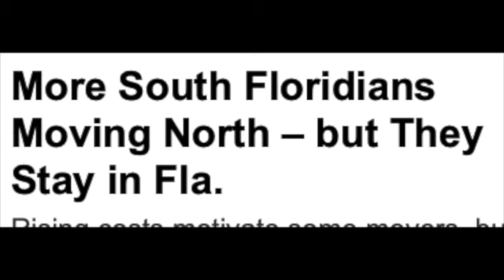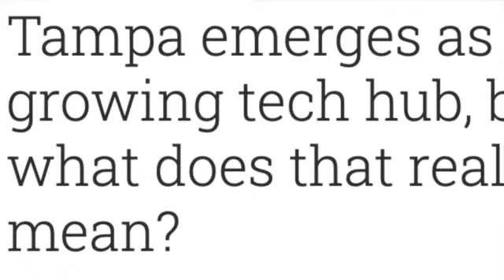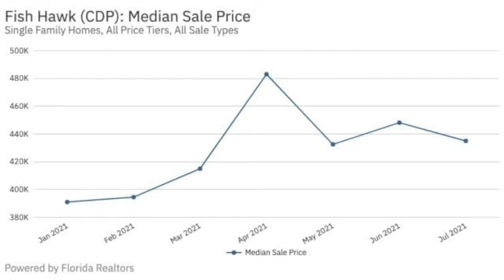Home Prices in Florida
AS people watch home prices in Florida escalate ( like the rest of the country), there is still a steady flow of newcomers moving to Florida. This makes investing in Florida real estate worthwhile.  Recent surveys show the some of the best places to live near tampa offer more affordable housing and starter homes. But as I point out, the rate of increase in value in these cities had double digit rate of increases. Surprising, I show how those numbers compared to a  area not known for starter homes - the luxurious neighborhood of FishHawk Trails compared.